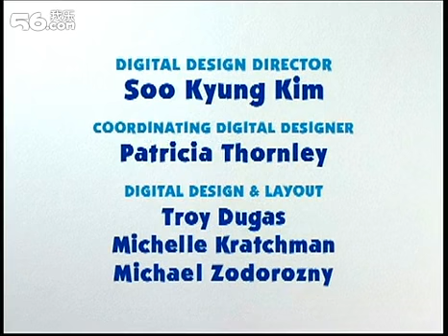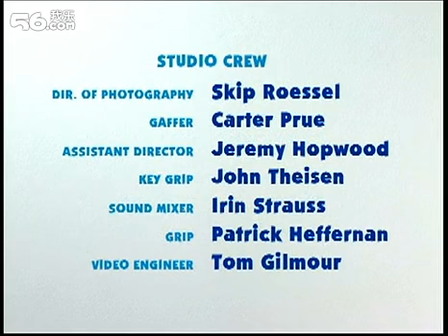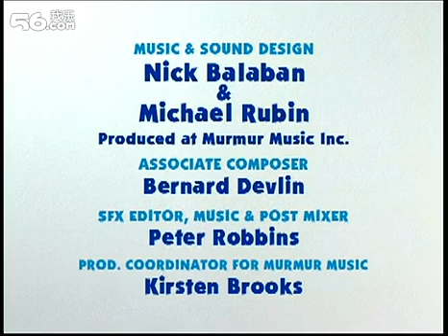Closing To Blue's Clues Classic Clues 2000 DVD (Version 2)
I'm Still Working On Blue's Clues Classic Clues With 4 Episodes Like Blue's School Something To Do Blue Rhyme Time & Puppets On VHS And I Made Blue's Clues Classic Clues Credits Made With Photocollage